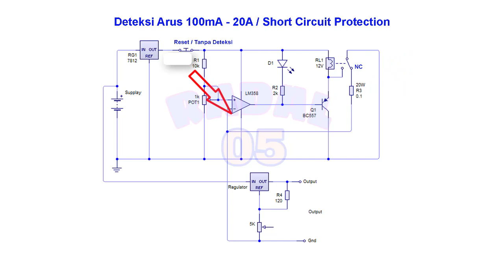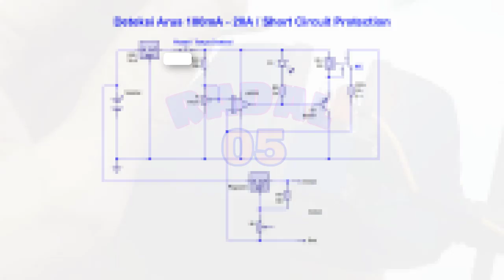Short Circuit schematic 100mA - 20A ┃Current limit Deteksi Arus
Current limit Deteksi Arus 100mA - 20A Short Circuit
Video ini menerangkan cara membuat deteksi arus yang juga dapat digunakan sebagai short circuit.
Besarnya deteksi arus bisa diatur mulai dari 100mA sampai 20A.
Rangkaiannya sangat sederhana, walaupun menggunkan kpmponen OP Amp, tapi sangat sederhana,
Bila kalian menggunakan alat ini, maka dalam percobaan elektronika pasti aman tidak akan kejadian arus berlebih atau short circuit.

00:00 Radal05
00:10 Keterangan rangkaian
00:47 Test Current limitter
05:00 Schematic current limitter